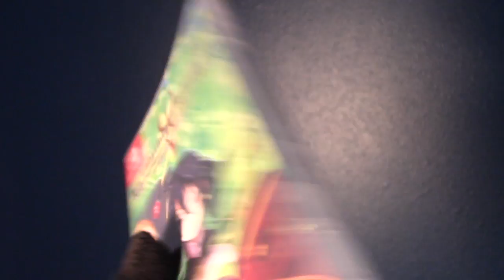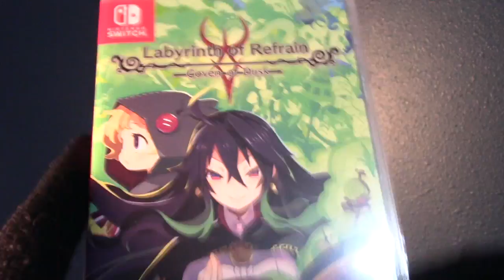Labyrinth of Refrain: Coven of Dusk- Nintendo Switch Quick Unbox |QCIB | MysteryRPGs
Quick Complete in Box
This is a quick unboxing of Labyrinth of Refrain: Coven of Dusk for the Nintendo Switch.